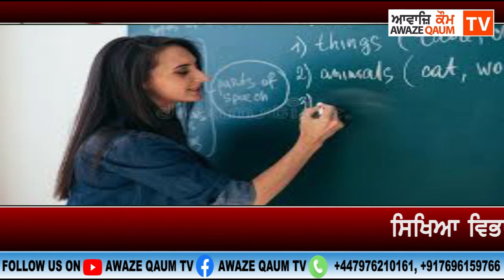ਸੰਗਰੂਰ ਜ਼ਿਲ੍ਹੇ ਦੇ ਗੁਰੂ ਘਰ ‘ਚ ਹੋਈ ਸਰੂਪਾਂ ਦੀ ਬੇਅਦਬੀ, 12 ਸਾਲਾ ਲੜਕੀ ਗ੍ਰਿਫ਼ਤਾਰ